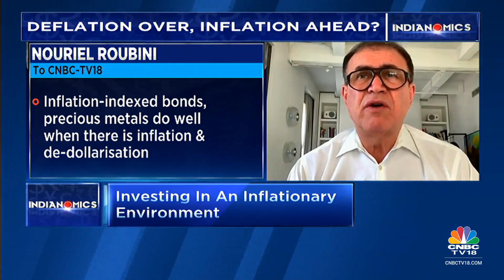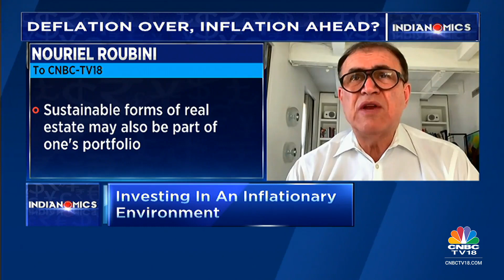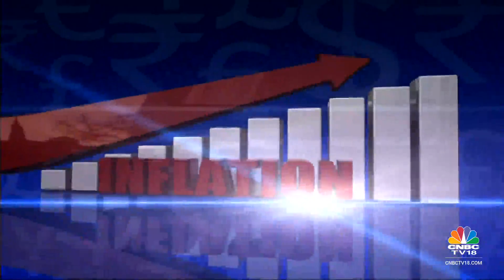Global Recession Ahead? EMs A Better Asset Class? : Nouriel Roubini Exclusive | Indianomics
In this segment of Indianomics, prominent economist Nouriel Roubini speaks on U.S. banking crisis, global recession and emerging markets. Listen in.

n18oc_business